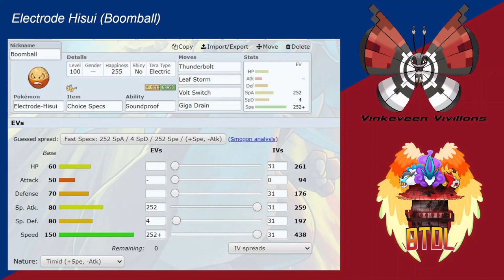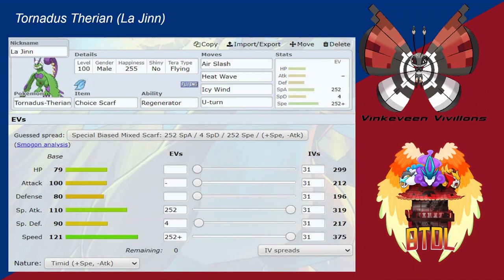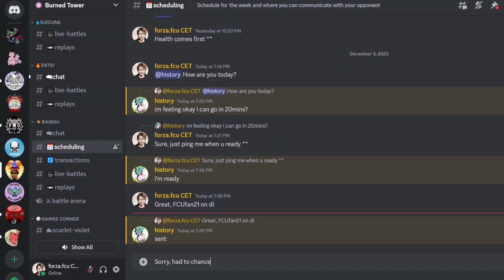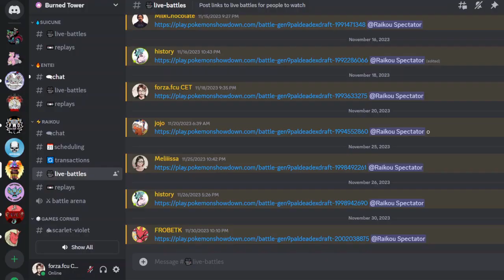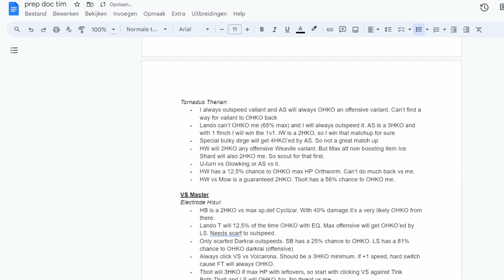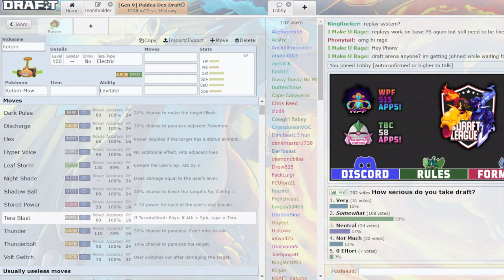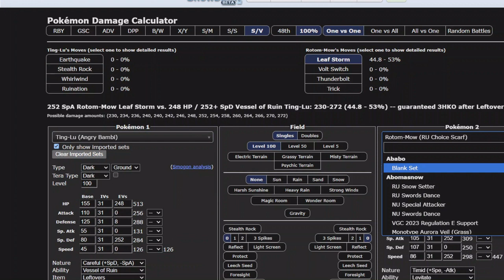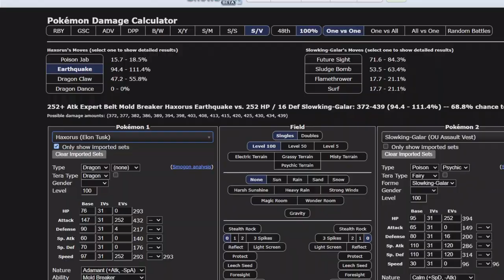Semi Final Screw Up - BTDL Semi Finals vs Bzzz Bulbasaurs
So I know this probably isn't my best content, but I want to be consistent in uploads. Hope you still enjoy it, even though it wasn't my best...